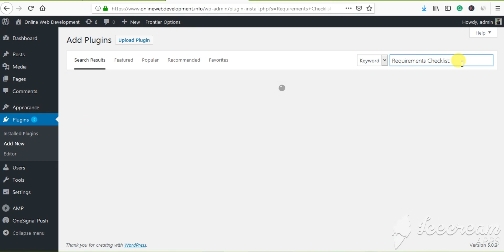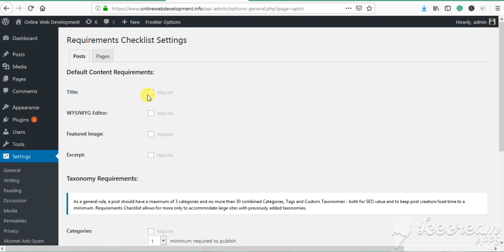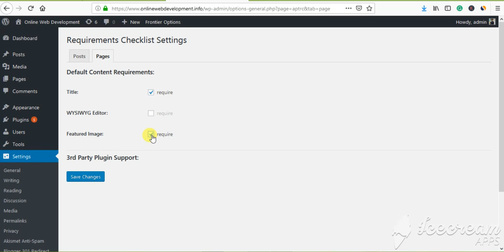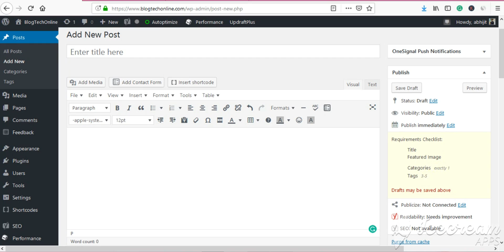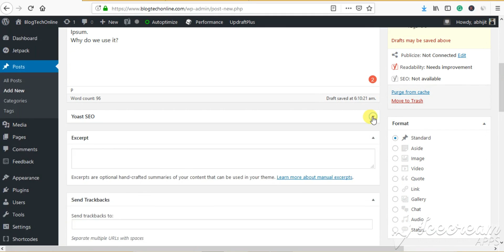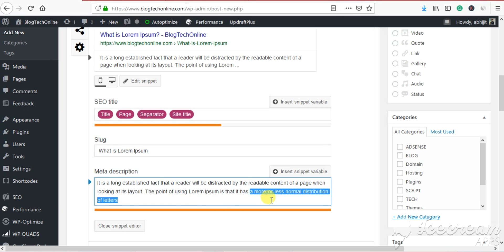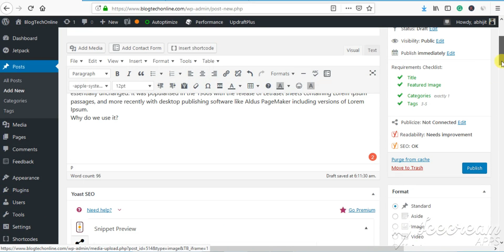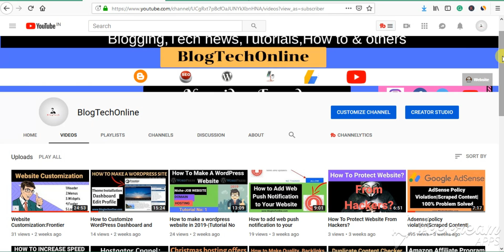SEO for beginners:Add Post Checklist in Wordpress for Better SEO in 2019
In this video, I will explain how to Add Post Checklist in Wordpress for Better SEO in 2019.

I hope to help You.